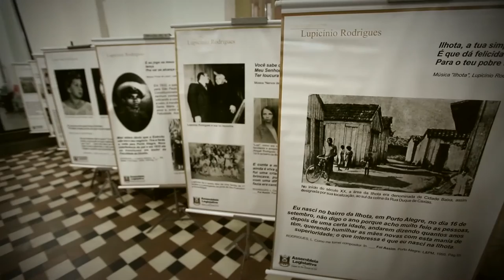Aniversário de Lupicínio é marcado por show e sessão de cinema na CCMQ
O aniversário do compositor Lupicínio Rodrigues foi lembrado com sessão especial do filme Nervos de Aço, de Maurice Capovilla. A iniciativa é da Secretaria da Cultura e da Cinemateca Paulo Amorim e contou, ainda, com um pocket show com o elenco de "Lupi, o musical".